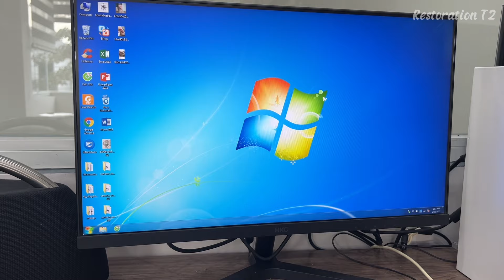Restoration destroyed old desktop tree |Rebuild computer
Hi guys
I have had a passion for repair since I was a child, Many rusty or broken metal tools are often discarded if not restored. Many tools will be reused for use. It is simply sharing skills, or simply entertaining videos.